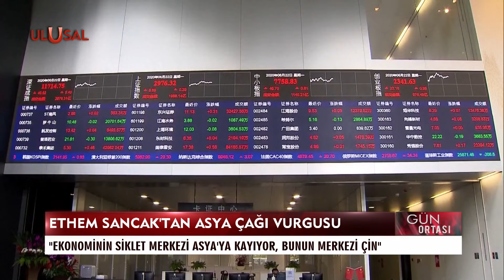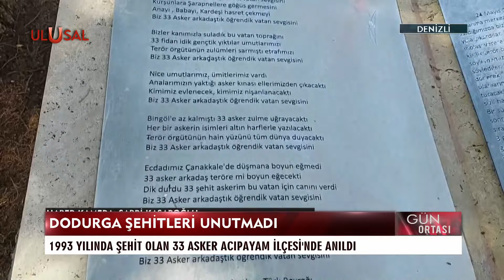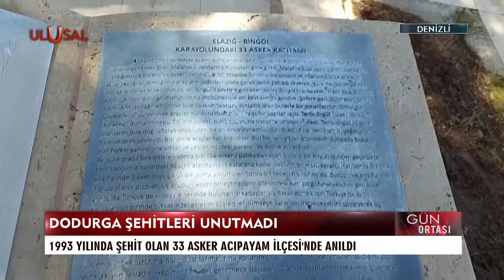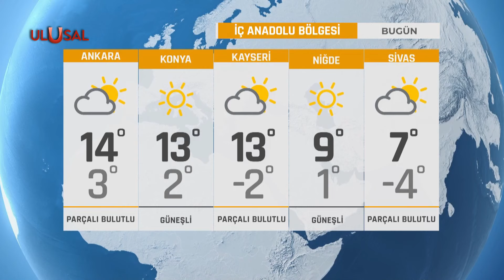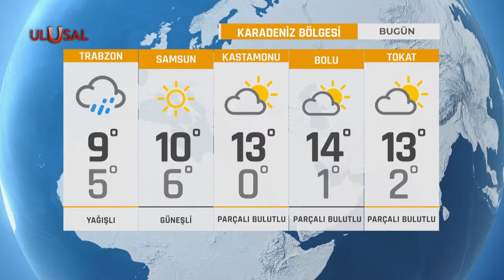Gün Ortası- 28 Mart 2022 - Yeşim Eryılmaz - Ulusal Kanal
Uzmanlar ve Konuklar:

Gürkan Demir - Ulusal Kanal Ankara Temsilcisi
Prof. Dr. Şenay Yalçın -Nişantaşı Üniversitesi Rektörü
Mehmet Öztürk - Tarım Gazetecisi
Burhan Eptemli - Saros Araştırma Başkanı
Cem Dikmen  - Vatan Partisi MYK üyesi